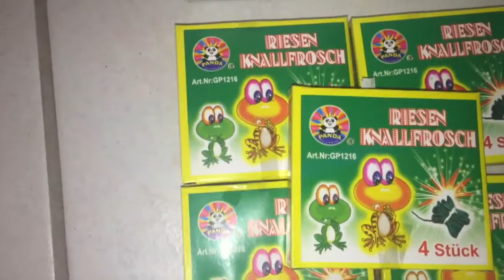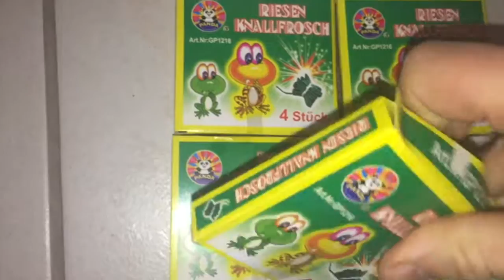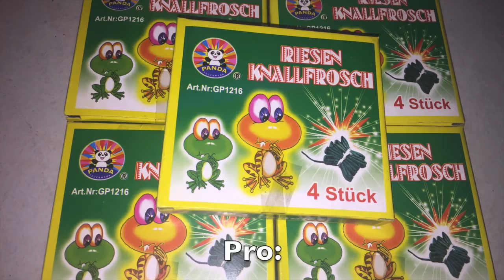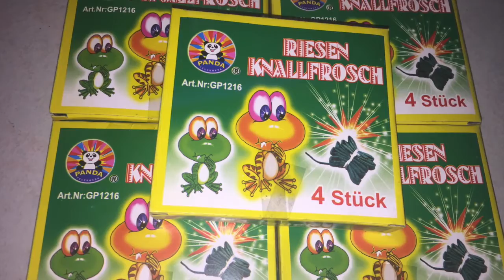Panda RIESEN KNALLFROSCH / TEST / KAUFEMPFEHLUNG 2017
In diesem Video seht ihr die in F2 eingestuften Riesen Knallfrösche von Panda Feuerwerk. Ob sie trotz schlechter Verarbeitung etwas taugen und ob ihr euch diese kaufen solltet, seht ihr im Video.